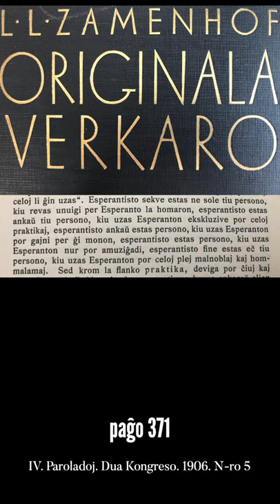Zamenhofa Medito 136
Ĉu esperantisto signifas diri Esperanto-parolanton? Kion diris Zamenhof kaj kiuj estas la konsekvencoj?